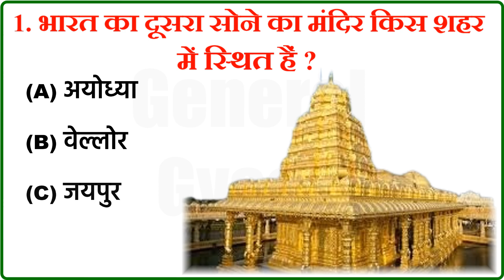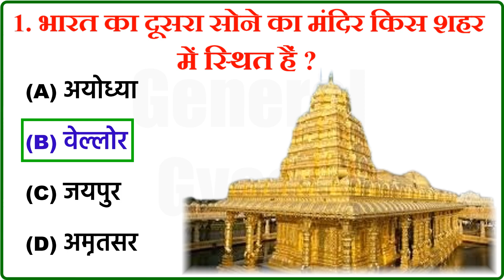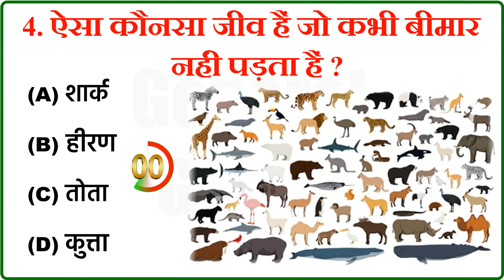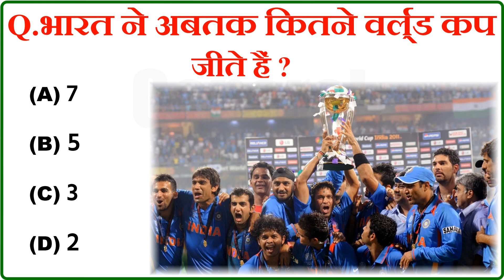Mukesh Ambani की एक दिन की कमाई??? | Gk Questions and Answers | General Knowledge | Gk in Hindi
Mukesh Ambani की एक दिन की कमाई!! | GK | Gk Question | General Knowledge | Gkinhindi | GENERAL GYAAN
General Gyaan Welcomes You!